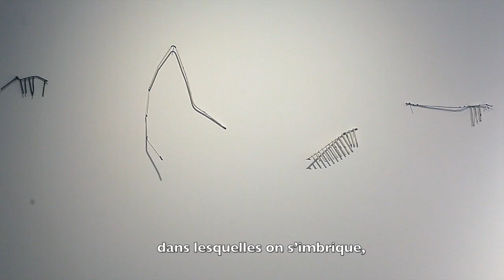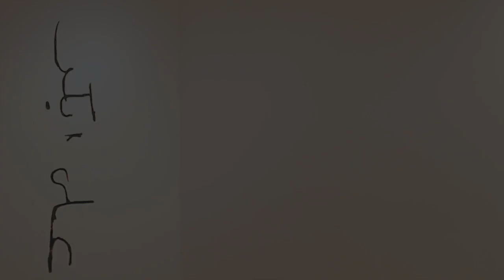Zizi Lazer - Futur proche @ CENTRALE.lab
L’artiste photographe Zizi Lazer présente son projet Futur proche à la CENTRALE.lab.
Entre 2015 et 2017, l’essentiel de sa production a émergé de visites régulières au camp informel de la Jungle de Calais.
Prenant le corps comme seul ancrage, l’exposition rassemble les éléments d’une « archive du sensible » et engage le spectateur dans une tentative poétique de traduire quelque chose de notre temps. Zizi Lazer associe la sensibilité plastique à l’engagement social. Un travail en résonnance avec l’exposition RESISTANCE.